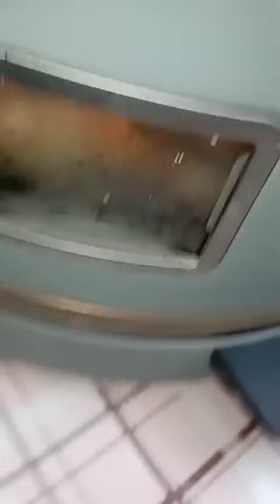روتين عشانه مندي برعاية چنايني الغاليات ورد الجوري وأم أماني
رابط الانستغرام واهلآ وسهلا بكم